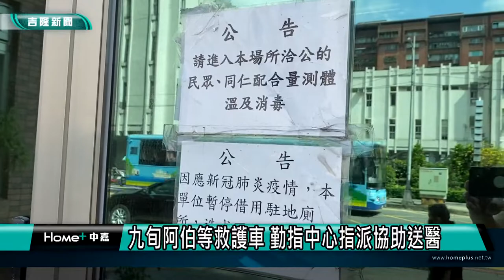基隆疫情｜愛心普篩｜居隔3+4首日 基隆火車站篩檢站擠爆人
(中嘉吉隆新聞記者黃紹銘/基隆報導)居家隔離政策3+4上路，基隆火車站南站一早出現篩檢人潮，但因為人數太多，也讓人排出不少火氣，醫護人員只能盡量安撫，請民眾多體諒，配合排隊秩序。